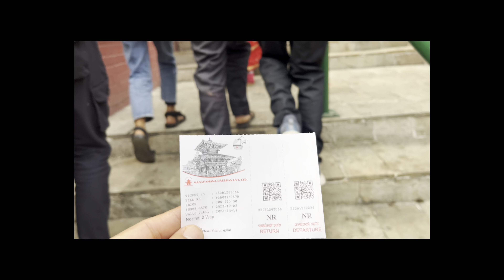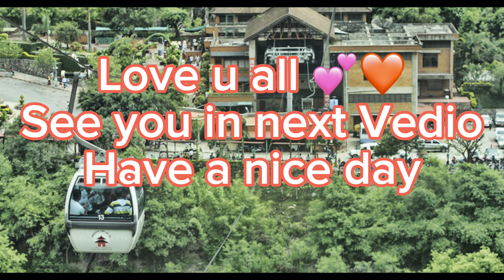cable car / Manakamana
The cable car has helped in covering the distance to the Temple in just 10 minutes, which would otherwise be a five-hour uphill climb. The ride begins from across the Trishuli River bank (258 meter) and as you ascend the hill the view of surrounding hills and dense forest is mesmerizing.
Safety and keeping it green are the top most priorities of the company. The cable car is maintained every day before and after normal operation hours. As per the Doppelmayr protocol, the cable car takes a break for 2-3 days in four month intervals.

The top station is situated close to the temple in 1302 meter. Manakamana Cable Car station is 2 1⁄2 Hrs drive from Kathmandu, 2 Hrs from Pokhara and, 1 Hour from Narayanghat.

Cable car covers the distance of 3 KM in just 10 minutes.
Each cabin accommodates 6 passengers.
Overall, the cable car can system handle 660 people per hour
The route is designed specially to enable use by differently abled pilgrims